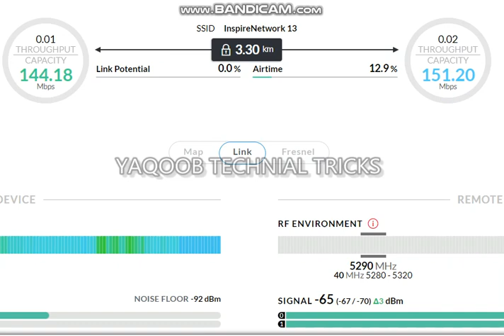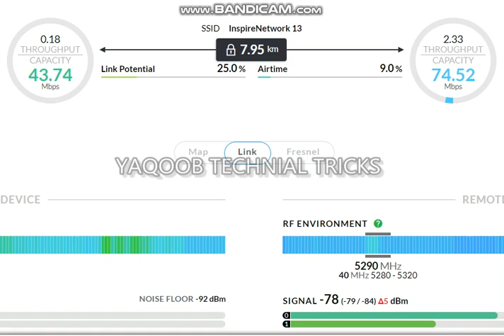UBNT LiteAP AC 120 Access Point Configuration 8km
This video about ubiquiti liteap ac 120 degree 8km#
How To Configure LiteAP AC 120 Degree Point To Multi Point | Ubiquiti LiteAP AC PTMT Setup
Point to multi point,

Ubiquiti point to multipoint short distance
Ubiquiti point-to-multipoint setup pdf
Liteap ac distance
Point to-multipoint wireless network
Liteap ac setup
Ubiquiti point to point setup
Ubiquiti ptmp planner
Ubnt power beam m5 point to point configuration,
Ubiquiti access point setup,
Point to point,
Point to point configure Lite ap ac400
Lite ap ac 120 degree
Po int to multipoint configuration,
Ubiquiti,
Ubiquiti access point,
Lite ap access point configuration
Access point configuration
Lite ap ac access point configuration,
Access point setup,
Ubiquiti rocket,
Configurando liteap ac 400 em modo acess point ( ap )
Access point